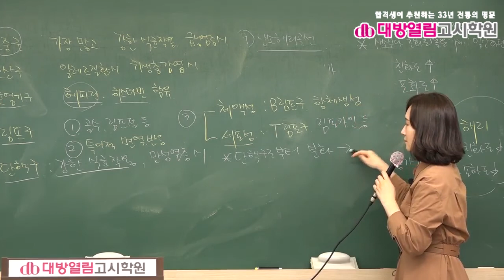45회 영양사 국가고시 6